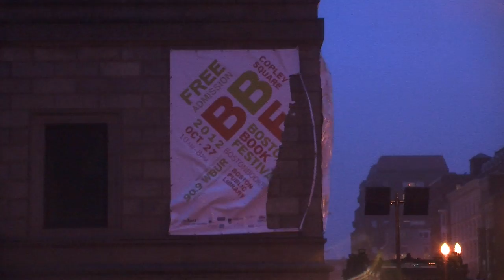Superstorm Sandy Skirts Boston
Superstorm Sandy roared into the Northeastern coastline during late October, closing businesses and schools throughout Massachusetts. BU student Adam Jakubiak reports from a windswept and soaked Boston.